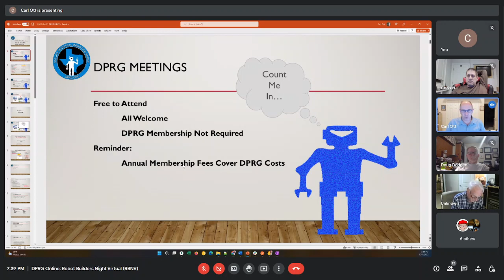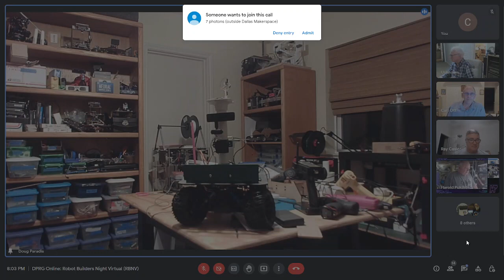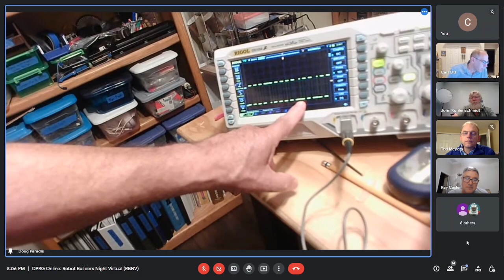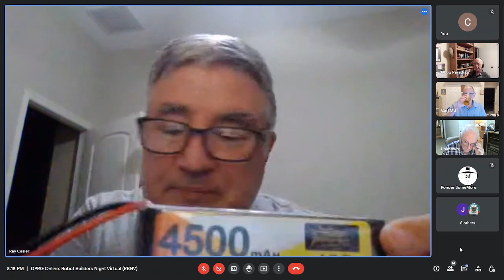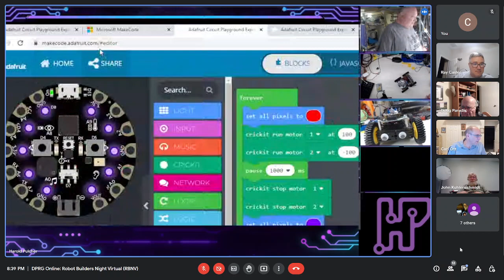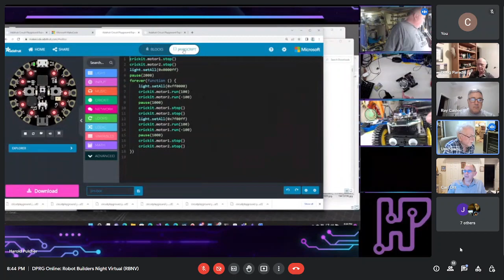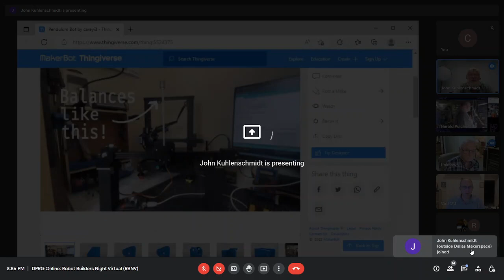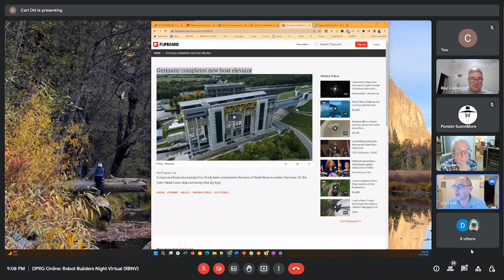DPRG RBNV – Robot Builders Night Virtual – October 11, 2022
DPRG's virtual robot builders night out meeting, re-named Robot Builders Night Virtual (RBNV), held on October 11, 2022.

RBNV is held every Tuesday at 7:30​​​​​​​​​​ CST. You can join in by using information found by clicking the RBNV image on the homepage of Come join us and talk robots!

Normal meeting format is:
       -- Round robin show and tell of recent progress on projects.
       -- Kibitzing on problems people are seeing.
       -- Ad-hoc presentation.

Each meeting is recorded and posted the following week. Attendees agree to have their image and discussions videoed.